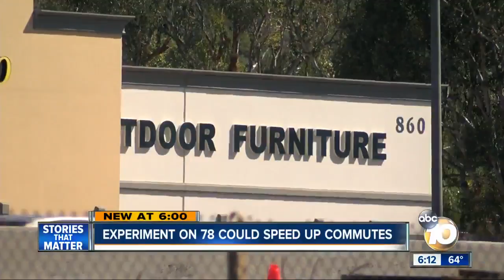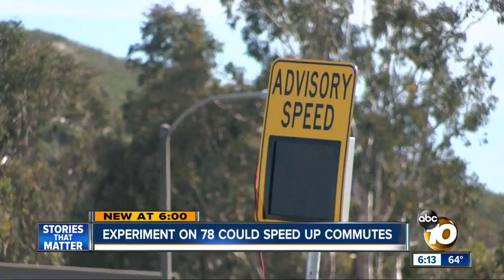Caltrans study aims to reduce commute times on SR-78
Caltrans Friday unveiled a new study aimed at reducing delays on freeways throughout San Diego County.